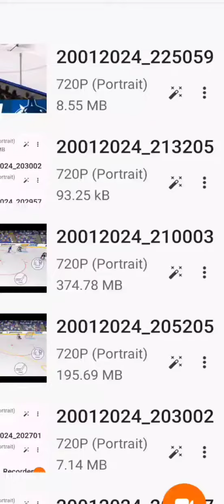toronto maple leafs vs Vancouver Canucks